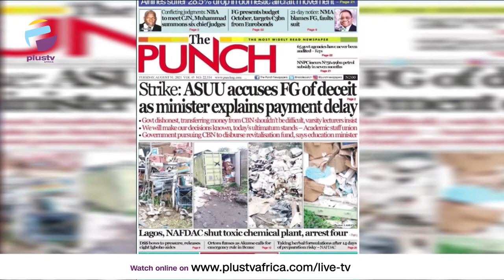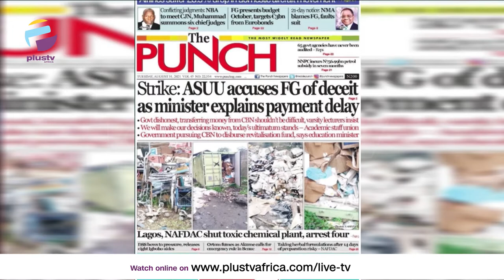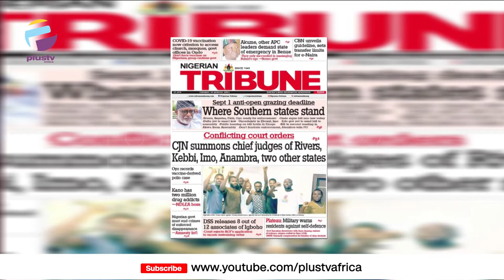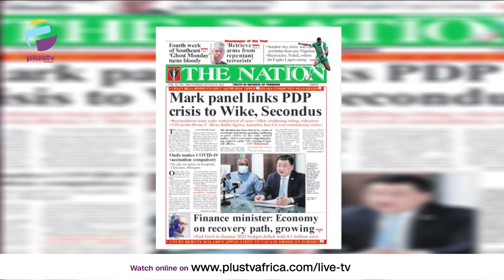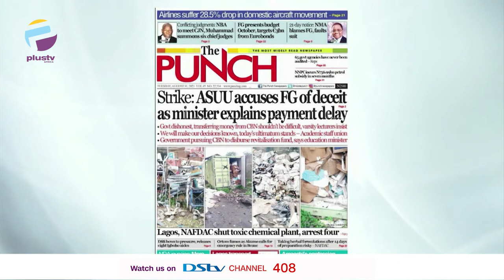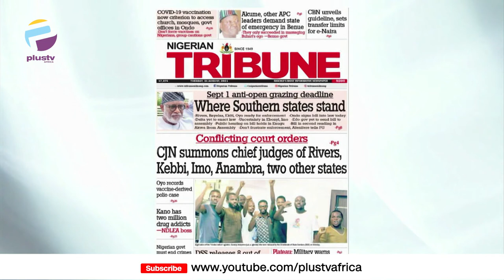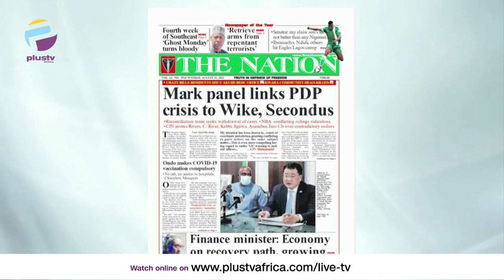ASUU Accuses FG Of Deceit As Minister Explains Payment Delay | OFF THE PRESS